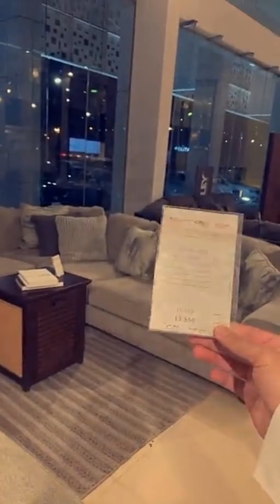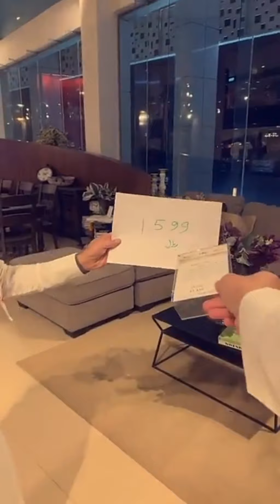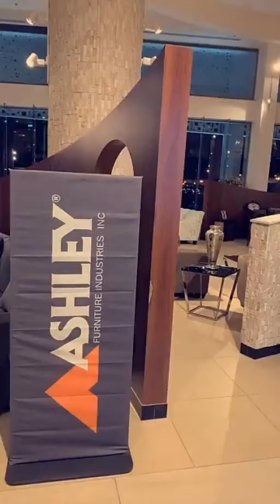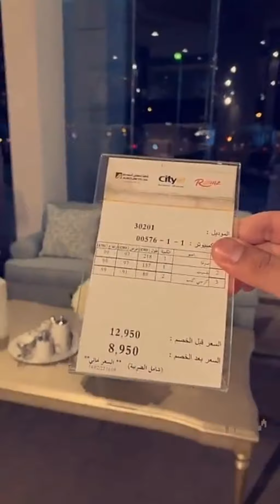المطلق للاثاث أسعار كتالوج سيتي دبليو وافضل عروض مع بن قاسم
المطلق للاثاث كتالوج سيتي دبليو 2019 رومز مفروشات أسعار سيتي دبليو رقم سيتي دبليو
غرف نوم اثاث كنب سيتي دبليو انستقرام مستودع المطلق للاثاث المخفض تخفيضات المطلق رومز للاثاث
كنب عروض كنب امريكي